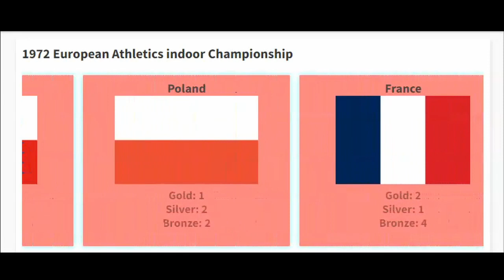1972 European Athletics Indoor Championships medal table (France, Grenoble)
The third European Athletics indoor Championship was hosted by the city of Grenoble in France. A total of 23 nations participated this time which was the same as the year before.